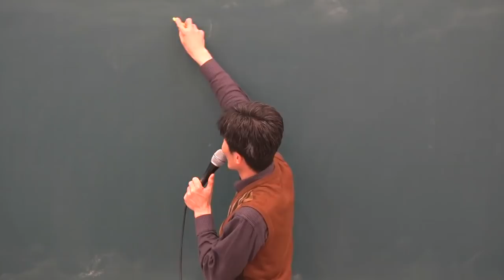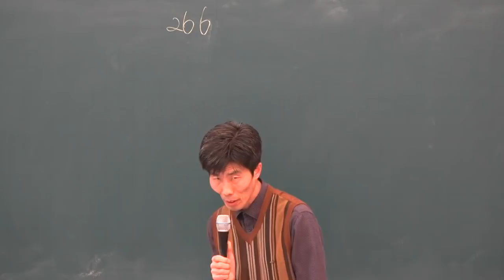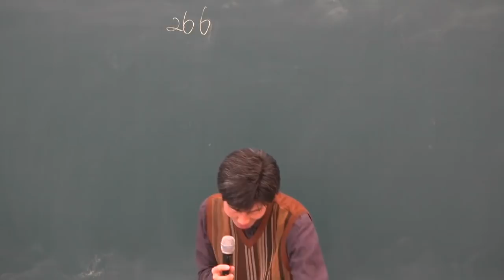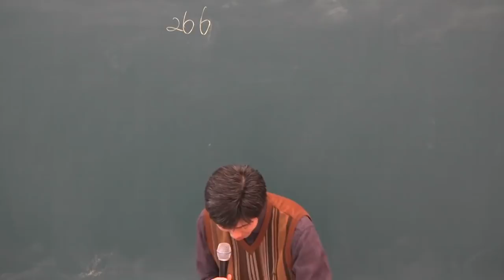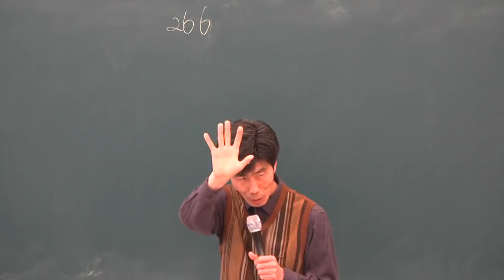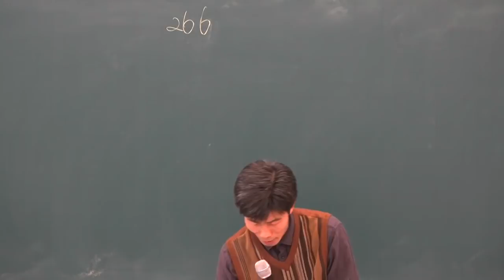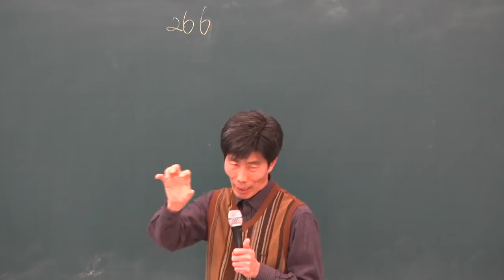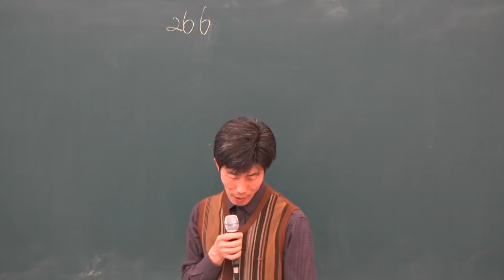[공전무] 2019년 공인중개사법령 및 중개실무 기초이론 12-16